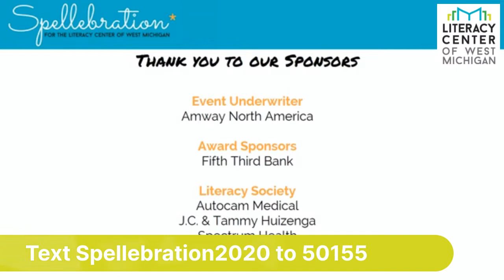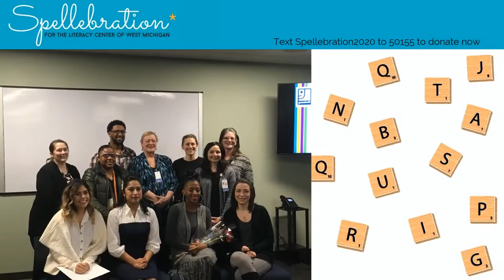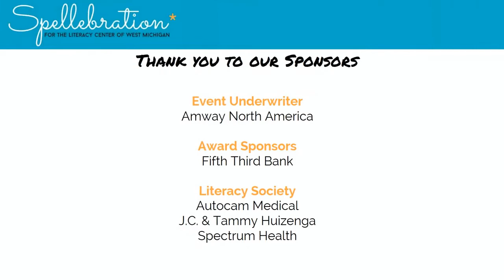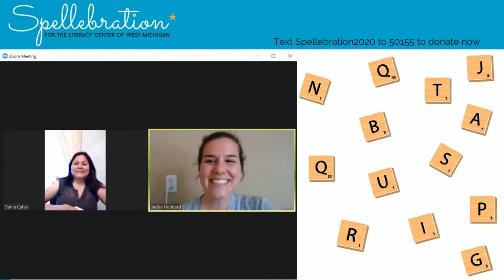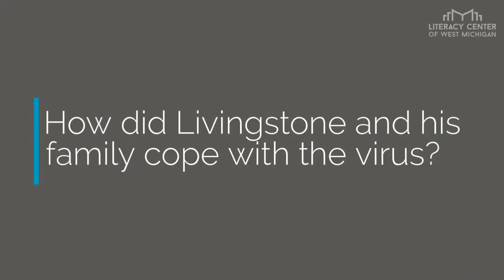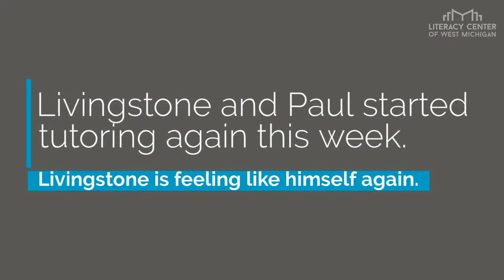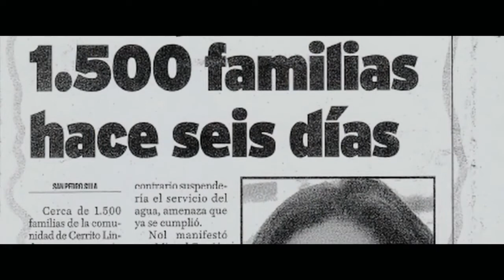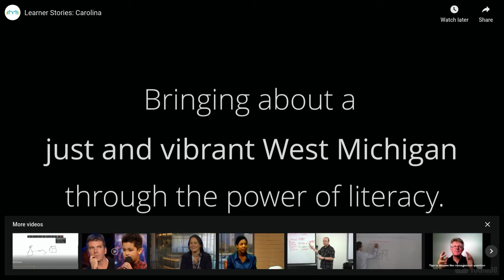Spellebration Goes Virtual 2020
The Literacy Center's 27th Annual Spellebration event went virtual on June 4, 2020 to raise important funds for adult literacy in our community.